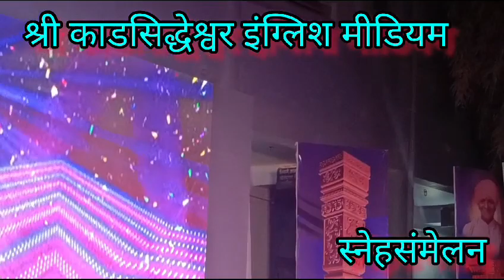छोटीसी ऐसी छोटीसी खुशी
Video from Arjun Shinde